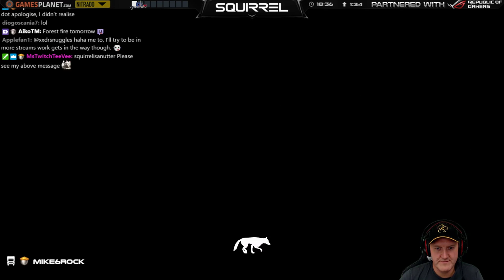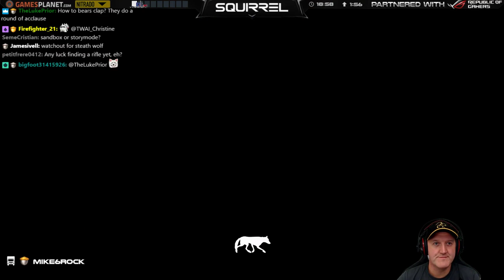The Long Dark | 11th August 2017 | P2 | SquirrelPlus